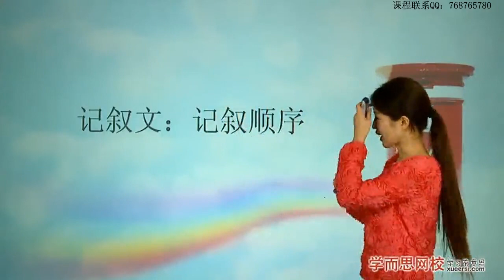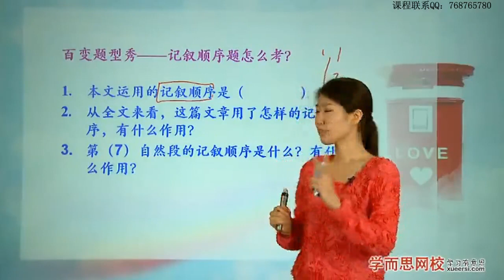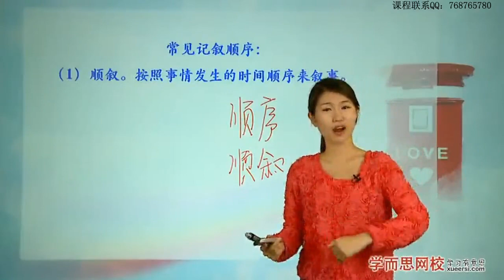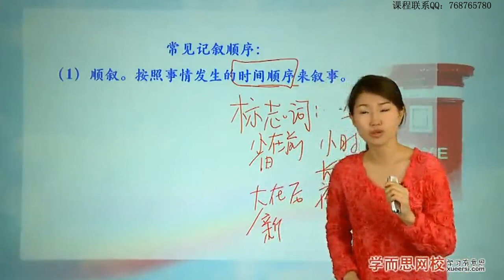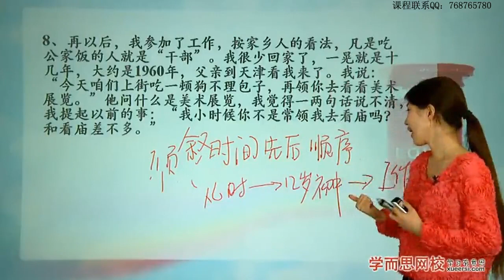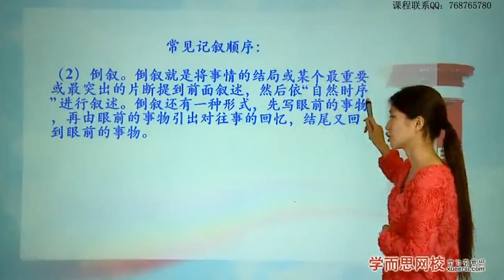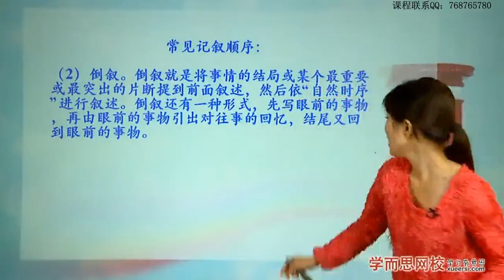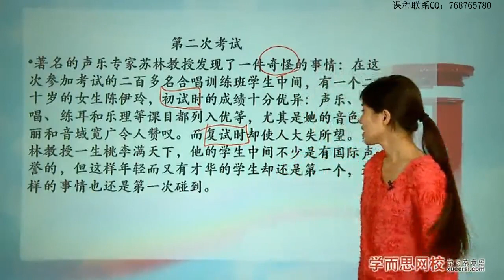记叙文：记叙顺序第1段